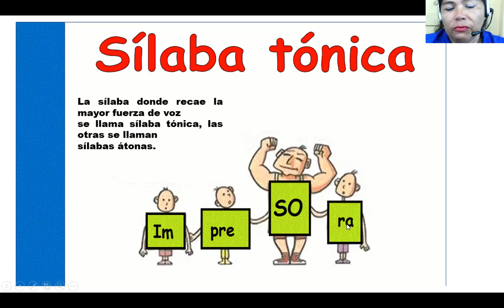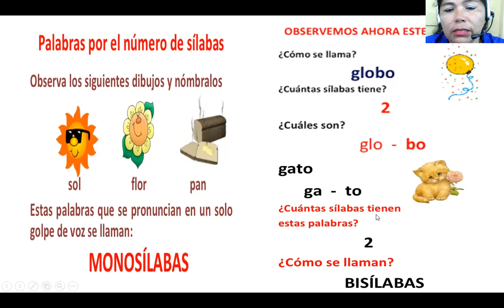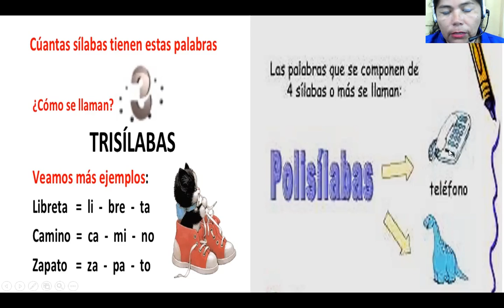Maestra Eyra Germán - Refuerzo lectoescritura 2º Grado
Refuerzo Lectoescritura 2º Grado